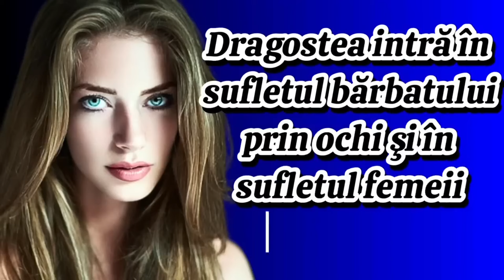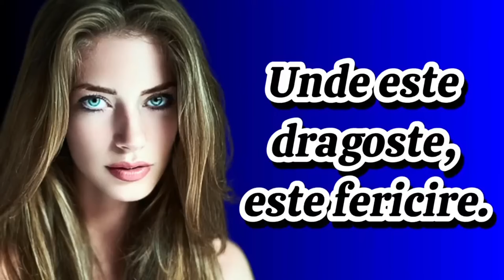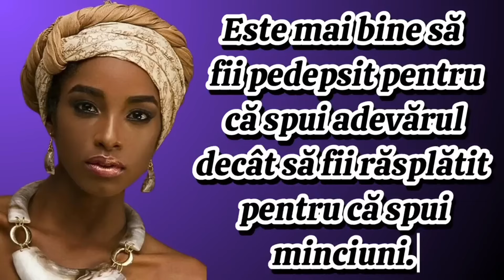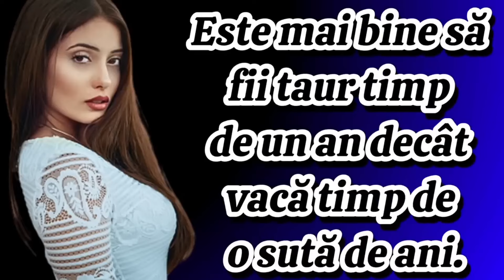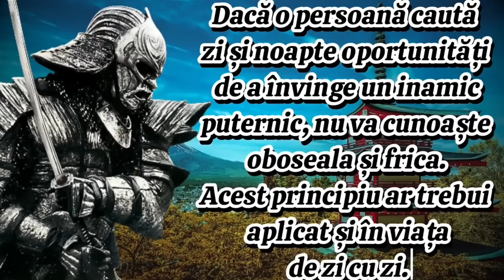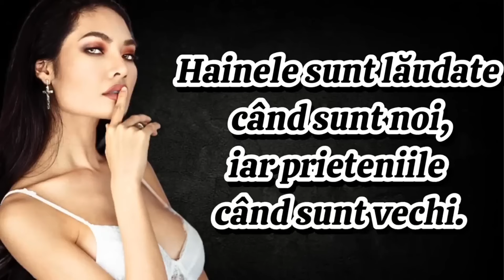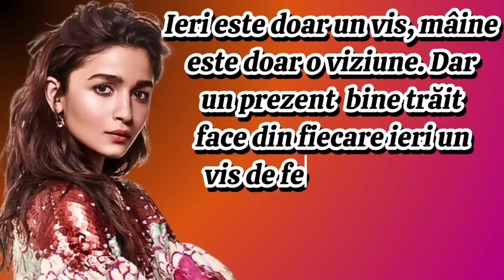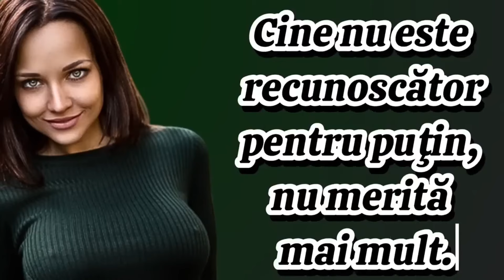Proverbe Africane, Europene și Asiatice | Înțelepciunea Universală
proverbe Africane
citate Africane
proverbe Europene
citate Europene
proverbe Asiatice
citate Asiatice